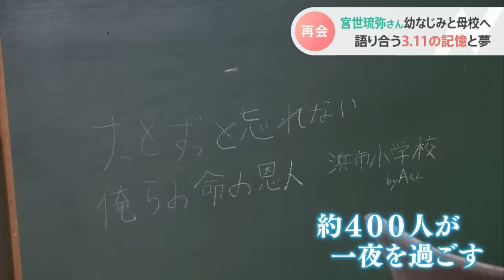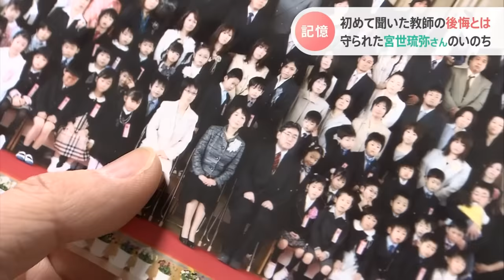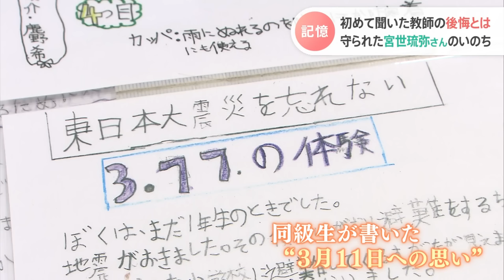「自分だけが助かって良かったのか」俳優・宮世琉弥さん “震災当時の地元”12年ぶりにたどる…“自分のいのち、なぜ守られたか”【つなぐ、つながる】｜TBS NEWS DIG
▼動画『＋α』の記事はこちら
宮世琉弥「戻れるなら…いつかここに」 7歳で被災、俳優になって叶えたい夢

▼宮世琉弥さん「偶然が重なって生きていられる」 宮城・東松島市で被災…12年ぶりの自宅へ

宮世琉弥さんは、12年ぶりにそこを訪れた。津波で流された自宅があった場所。両親に電話で確かめ、なんとかわかった。

宮世琉弥さん
「この景色と自分の記憶を照らし合わせながら、重ねながら、今すごく思い出しています。当時のことを」

■小学1年生で被災　12年ぶりの自宅は･･･

2022年、TBSドラマ『君の花になる』に出演して注目を浴びた宮世琉弥さん。

CMやドラマに立て続けに起用され、いま最も活躍が期待される若手俳優の1人だ。
震災発生当時は、宮城県・東松島市の小学1年生だった。

あの日、東松島市の野蒜海岸には高さ10mを超える津波が押し寄せた。市街地の約65％が浸水。7割以上の住宅が倒壊するなど、壊滅的な被害を受けた。

宮世さんの自宅も津波に流され、市内の親戚の家に避難した。以来、震災当時の地元を訪れることはほとんどなかった。

宮世琉弥さん
「嫌な記憶を思い出したくないというのは絶対あったなと。あんまり考えないように生きてきた」

宮世さんは2月、その地元を12年ぶりに訪ねた。
自分の目で現場を見て、両親や、地元で暮らす人たちにも話を聞き、自分の“いのちがどのようにして守られたのか”を確かめる。そして、震災を風化させないよう、伝えていきたいという。

宮世琉弥さん
「伝える側だったら、乗り越えなきゃいけない部分がある」

■「妹たちをそのまま迎えに行っていたら…」流された車と“偶然”

12年前の3月11日、宮世さんは(旧)浜市小学校で帰りの会の途中、激しい揺れに見舞われた。

そしてまもなく、母が車で迎えに来た。後部座席に宮世さんを乗せ、母の車は田んぼの間の道を走っていた。

宮世琉弥さん
「景色は覚えていますね。断片的に、そこのバッていう感じは覚えています」

「保育園にいる妹を、これから迎えに行くのかな」 宮世さんがそう思っていたとき、泥水が地を這うように迫ってきたという。

津波だった。

「母さんが車をUターンさせて走ったんですけど、やっぱり追いつかれちゃう」
「洪水みたいにきて、流されて」

水量を増した津波に、車ごと押し流されていく。

「当時の記憶がフラッシュバックしてきて、不思議な感覚ですね」
「当時は怖いとかはなかったんですけど、何が起こっているのか分からないっていう方が強かった」

そして…道路上を数百メートルにわたって、津波に流されてきた車。緩やかにカーブする地点で道を逸れ、斜面に乗り上げた。

宮世さんと母親は即座に車を飛び出した。そして、斜面を必死に登った。

その後、津波は勢いを増し、乗っていた車は流されていったという。

宮世琉弥さん
「妹たちをそのまま迎えに行ったりとか、どっちか違う方を選んでいたら…死んでいたかもしれない」
「1つ1つ偶然が重なって、いま生きていられるんだというのは…現地に戻ってきて思いますね」

少しでも何かが違っていたら…“自分のいのちが失われていたかもしれない”。

高台に逃げた宮世さん。12年ぶりに現場を訪れ、そこで目にした光景がよみがえってきた。

宮世琉弥さん
「流されている方がいましたし、遺体もそのとき初めて見たので」
「自分だけが助かって良かったのかとか、当時はそういうことも思ってましたね」

仲の良かった同い年のはとこも、亡くなった。

「亡くなったっていうことが嘘だと、ずっと信じ込ませていました。自分の中で」
「自分じゃないいのちもたくさん失われたので。悲しいし悔しいし…色んな感情が湧いてきますね」

■幼なじみとめぐる母校、約400名が一夜を過ごした小学校

続いて母校の小学校を訪れた宮世さん。待っていたのは幼なじみだ。

2人の母校は津波で大変な被害を受け、取り壊しも検討されたが、今は植物工場として校舎の一部が活用されている…